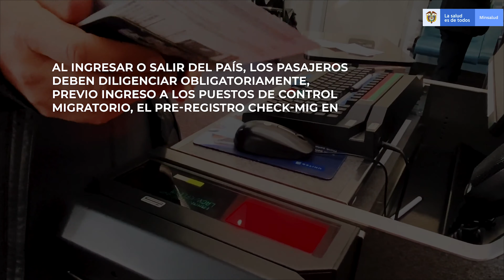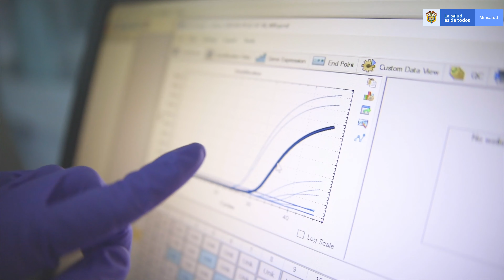Protocolos de bioseguridad para el control del covid-19 en el transporte aéreo internacional